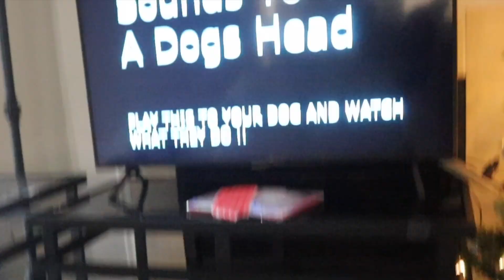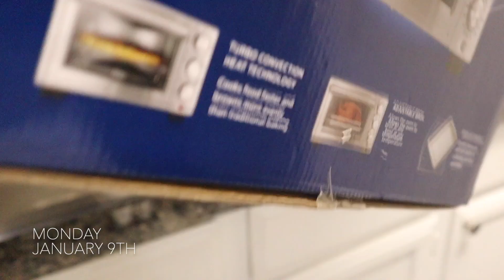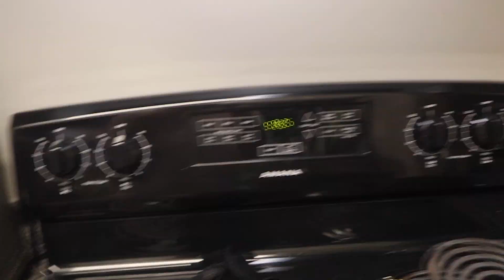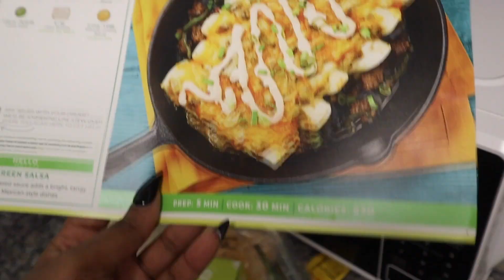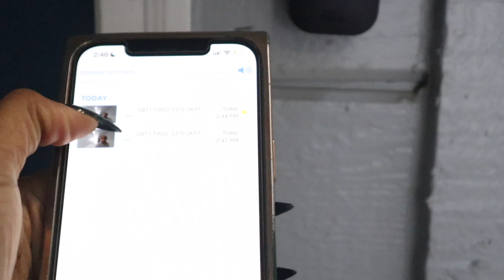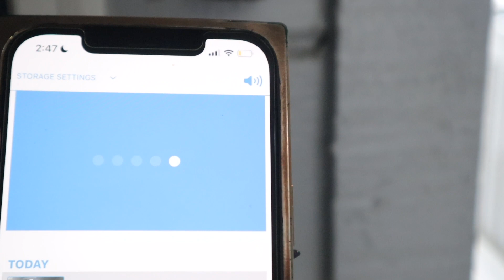HANGING WITH BAE + WHAT I GOT FOR CHRISTMAS | VLOG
HAPPY NEW YEAR EVERYONE. FIRST NEW VLOG IN THE NEW YEAR OF 2023. IN THIS VIDEO I HUNG OUT BAAAEEEE, UNBOXED MY CHRISTMAS GIFTS AND MORE.